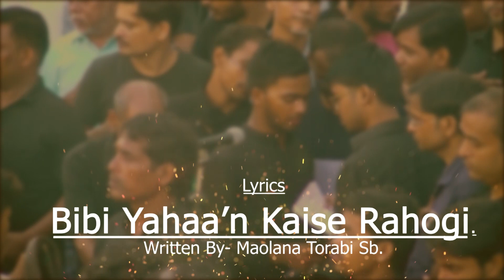Azadar-E-Husaini Rg. !! Bibi Yaha'n Kaise Rahogi !! Juloos-E-Chehlum 2021-22_1443H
Juloos-E-Chehlum Mubarakpur

Anjuman-
Azadar-E-Husaini Rg.
Mubarakpur, Azamgarh, (U.P), India.

Lyrics-
Bibi Yaha'n Kaise Rahogi

Venue-
Qadam Rasool, Mubarakpur Azamgarh.
2021-22/1443.Hijri

Orgnized By-
Momneen Mubarakpur, Azamgarh, (U.P), India.

Web Manager-
Imam Haider

Cameraman-
Farzand Haider

Special Thanks-
Haider's Studio

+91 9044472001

Our Venue-
Shop No.2, Pura Dulhan Road,
Near Shia Jama Masjid,

Thanks  For Vitsing Hare
Labbaik Ya Husain (a.s)
Labbaik Ya Mehdi (a.s)